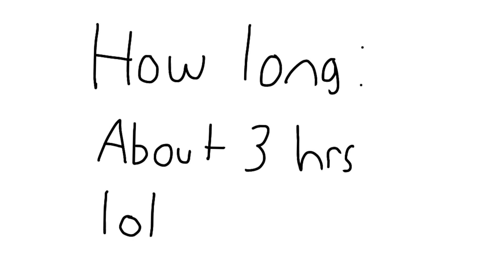3008 | Animation meme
This was pretty easy to make cuz it’s mostly a loop lol

Inspiration: Dexechii(Original) and kittydog

Lol I changed the part where the beat starts a little bit so that it sounds like how I wanted it to sound, if anybody has the same exact audio as me, I’m fine with it, it’s just kinda original

Character(s): Pug mixed with Arctic fox, Sabertooth cat

Name(s): Puff and Portal